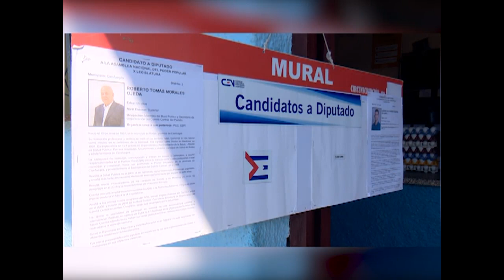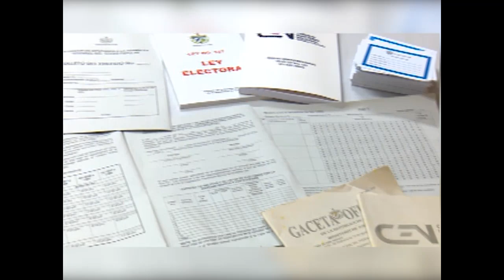Aseguran en condiciones en Cienfuegos para elecciones nacionales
La organización, capacitación y disciplina con que se realiza el actual proceso para las elecciones de los candidatos a diputados, garantizan una jornada exitosa el próximo domingo 26 de marzo en Cienfuegos.